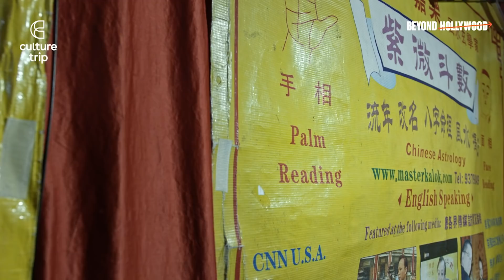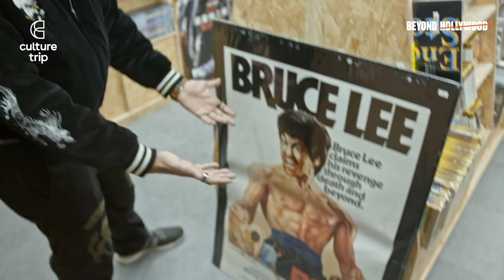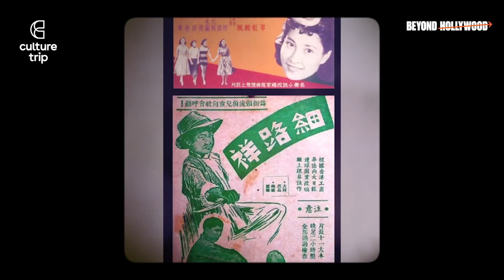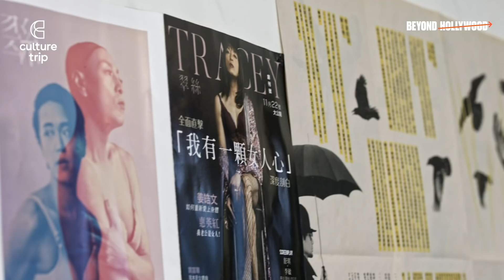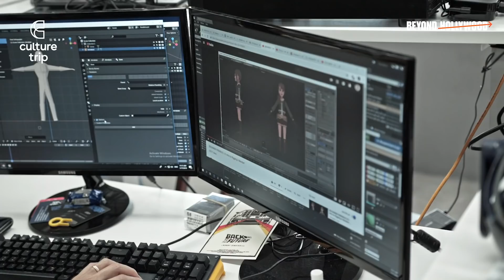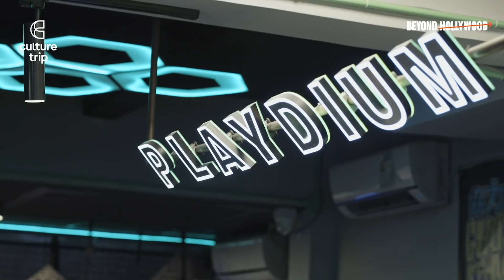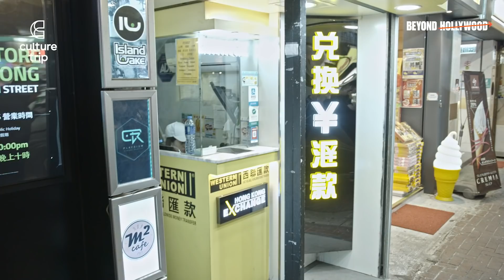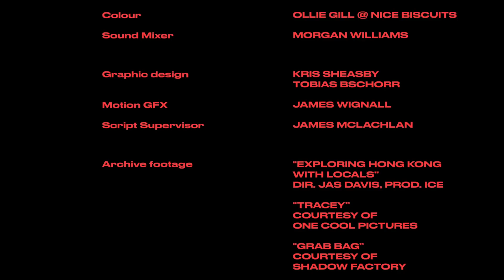How Jackie Chan and Bruce Lee Introduced Kung Fu to the World | Beyond Hollywood Episode 4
We see how Hong Kong’s film industry was impacted after Britain handed the region over to China.

Our original series Beyond Hollywood celebrates lesser-known film industries in stunning destinations around the world. Culture Trip’s resident film editor Cassam Looch meets established and emerging creators in Ghana, Scandinavia, Hong Kong and Pakistan to ask what the films we make say about the cultures we live in.